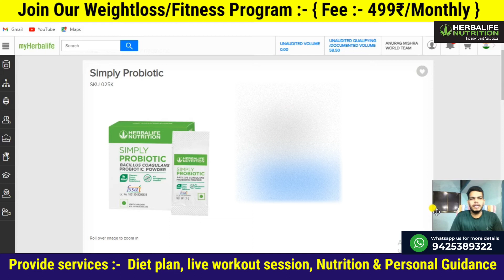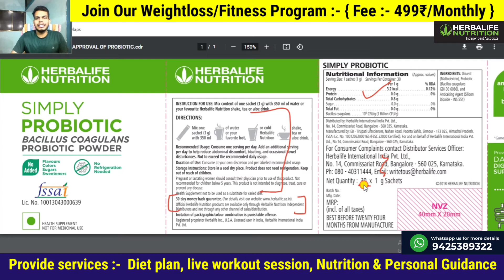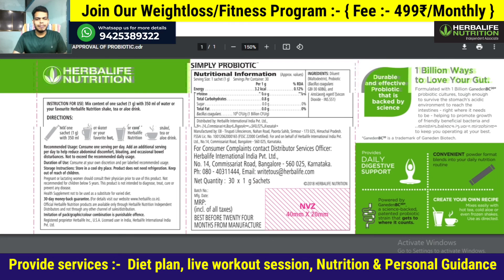simply probiotic herbalife || simply probiotic benefits || simply probiotic uses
Herbalife official associate member :-
Anurag mishra

यदि आपको हमारे द्वारा इस वीडियो मे दी गयी जानकारी पसंद आयी है, तो इस वीडियो के कमेंट बॉक्स मे हमे मेसेज टाइप जरूर करके बताये और वीडियो को like करे व अपने दोस्तो को भी इस वीडियो को share करे जिससे वह सभी भी इन जानकारियों को जान सके

video creator :- Anurag Mishra
certified nutritionist :-
(a) - food and science nutrition
(b) - Nutrition and children care

join us fitness world anurag channel links :-

अपना बहुमुल्य समय देकर इस वीडियो को देखने के लिए शुक्रिया दोस्तो
Fitness World Anurag
fitnessworldanurag

jai hind
jai bharat